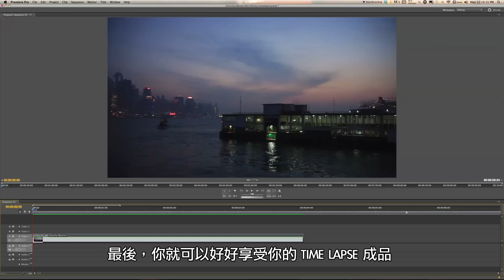豐澤攝影三部曲 : 動靜物篇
主要教授拍攝動態物品，用連拍模式及教授焦點追蹤功能， 可以讓觀眾有較捕捉到移動中的物體。另外，會提及time-lapse, 令觀眾可以嘗試拍攝美麗的日變夜景像!

豐澤攝影節- 精彩節目多籮籮, 包括「捕捉興奮一刻」攝影比賽, 攝影三部曲及攝影工作坊！